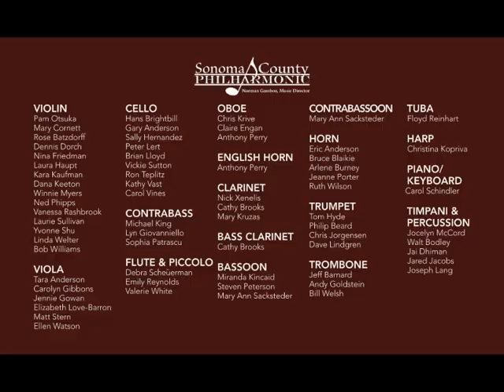Dvorak In Nature's Realm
Dvořák In Nature's Realm Overture,  Op. 91, B. 168
Art by Wendy Brayton used with permission)
Sonoma County Philharmonic
Norman Gamboa, Conductor
SRHS Auditorium for the Performing Arts
Santa Rosa, California